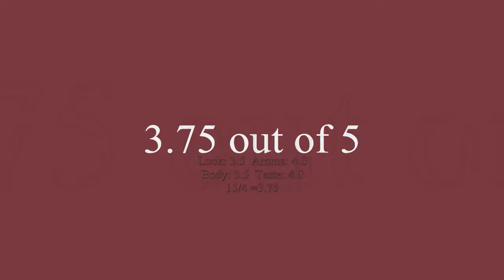NEBR - Throwback Double Dippity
Greetings. I am an amateur reviewer of beers and ales from New England. Today I am checking out a beer from Throwback Brewery of North Hampton, N.H.. This is their Double Dippity brown ale.